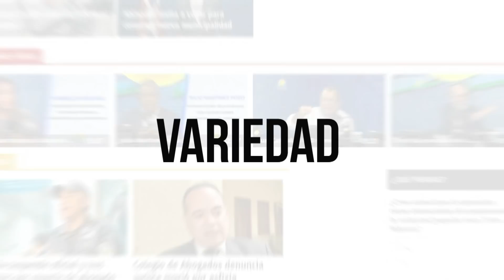José Laluz: Los casos de corrupción del Gobierno del Presidente Luis Abinader